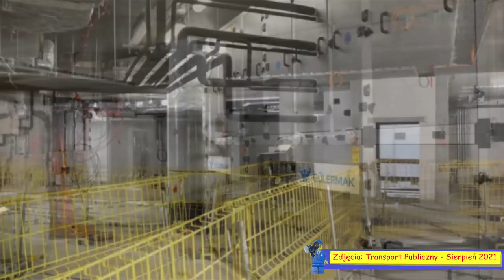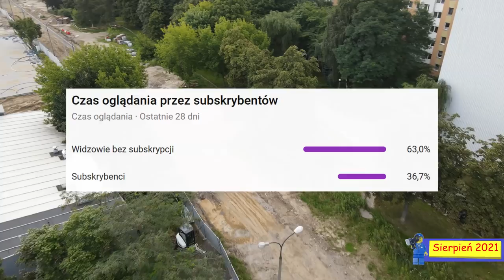#22 W tunelach Ⓜetra Bemowo są już tory do Księcia Janusza - Sierpień 2021 - Zapraszamy do Ⓜetra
Czas na podsumowanie budowy Metra na Woli i Bemowie!

Spis Treści
00:00 Intro
00:19 Wstęp
00:59 Stacja C04 Bemowo
06:43 Wentylatornia V05
08:06 Sykut...Awizo
08:54 Stacja C05 Ulrychów
12:52 KD 06
14:51 Ciekawostka
15:46 Podsumowanie
16:59 Zakończenie
17:29 Outro